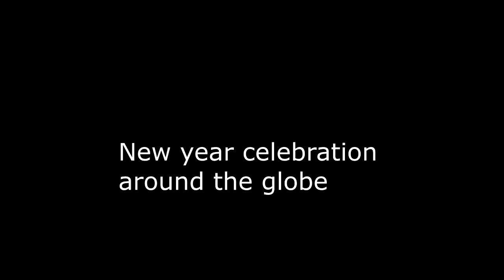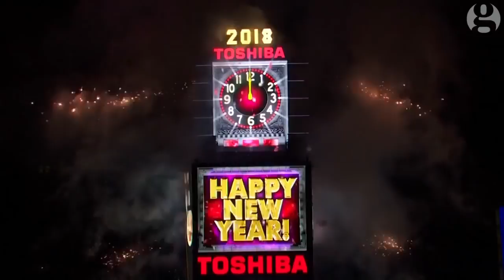2018 New Year Celebrations Around The World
My Channel New Liven
okNew liven,XXXX ASIAN Got Talent,ilove god,khem sokhom,khem veasna,kem sokha,peak mi,koy krem,mytv,etv,btv,cnctv,ctntv,cctv,
Education,Enertainment,film&Animation,Gaming,Howto&Style,Music,News&Politics,Nonprofits&Activism,People&Blogs,Pets&Animals,
Science&Technology,Sports,Travel&Events,HAPPY NEW YEARS,HAPPY NEW YEARS2018,HAPPY NEW YEARS All,Cambodia Idole,2018 New Year Celebrations Around The World